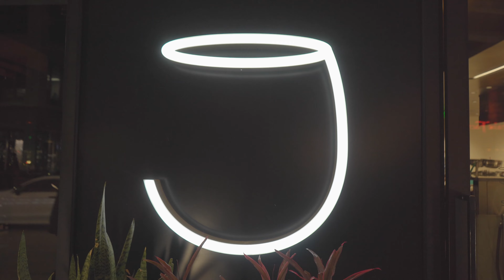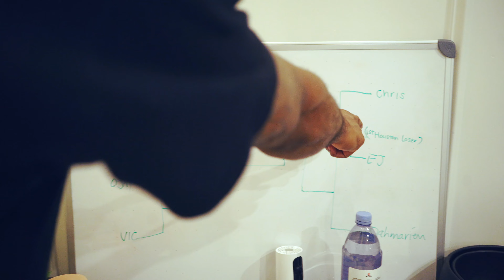Day In The Life Of A Deca-Millionaire | March 23' Recap Part 1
Recap from March 2023